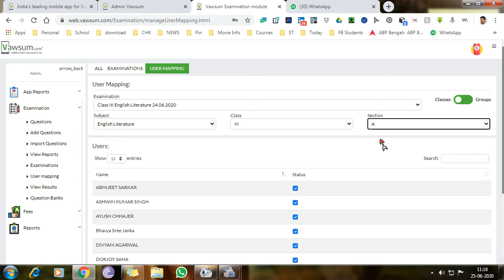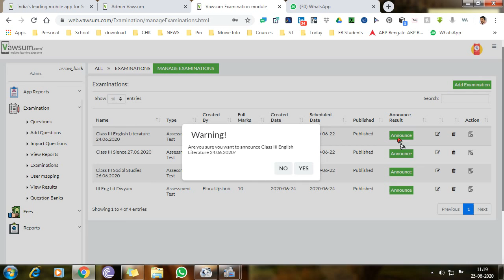How to map or unmap students in the Vawsum exam module